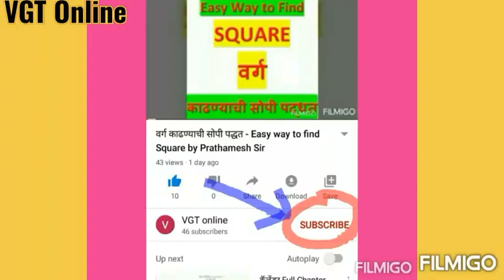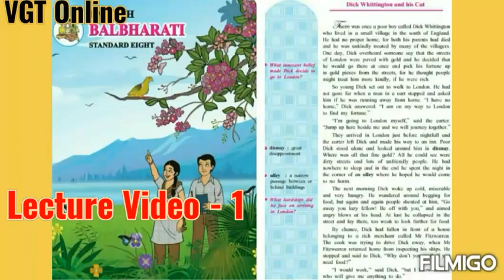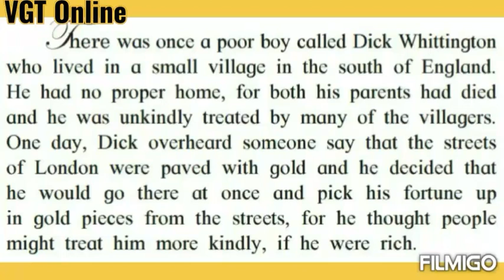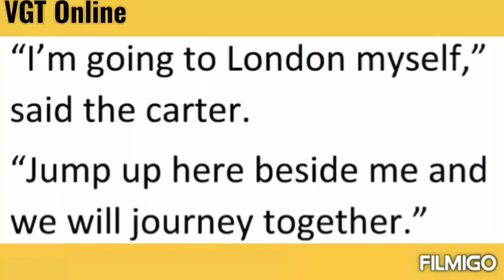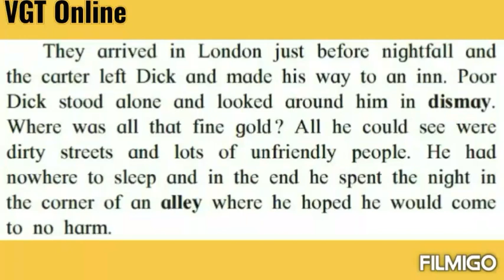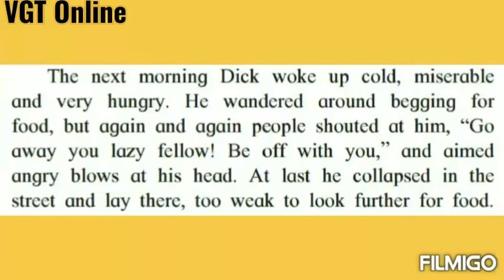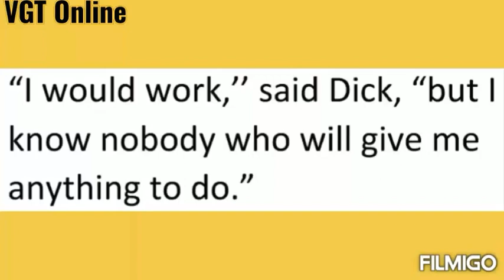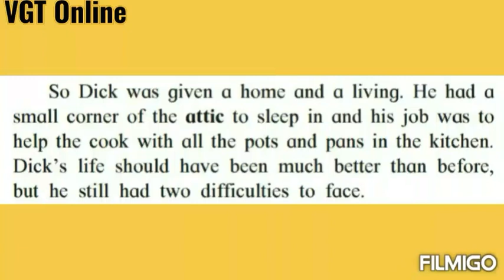1.2 Dick Whittington And His Cat (Lecture Video - 1) - 8th English By Prathamesh Sir